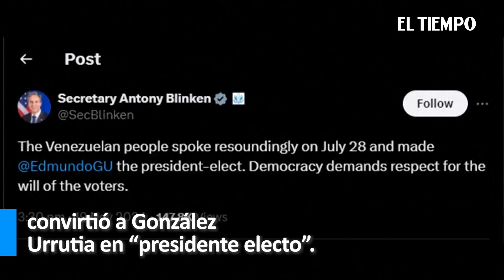EE. UU. reconoce al opositor Edmundo González como "presidente electo" de Venezuela | El Tiempo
El jefe de la diplomacia de Estados Unidos, Antony Blinken, calificó este martes al opositor Edmundo González Urrutia como “presidente electo” de Venezuela. El gobierno de Nicolás Maduro tachó de "ridículo" el reconocimiento.